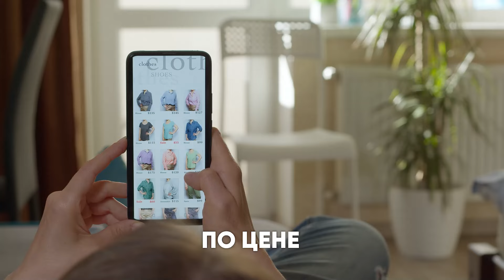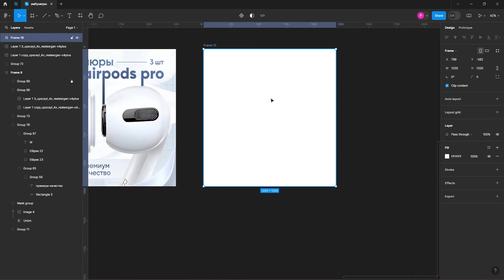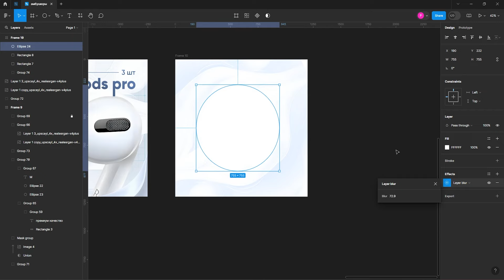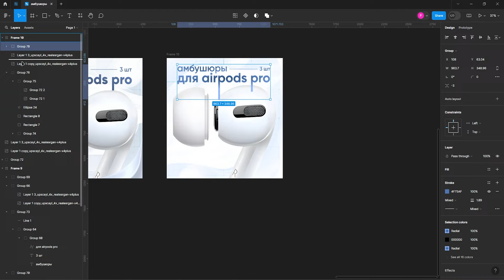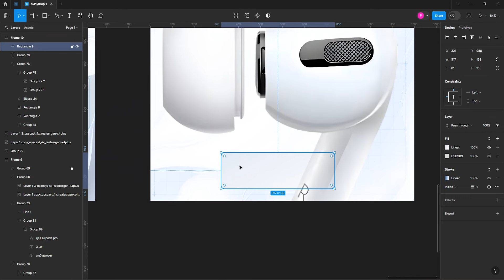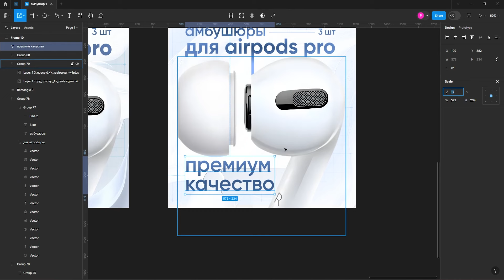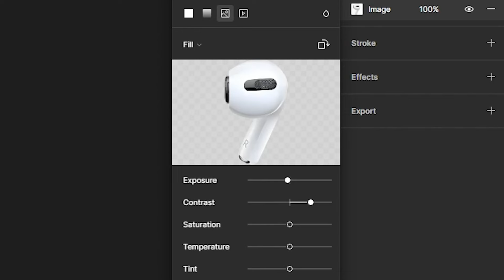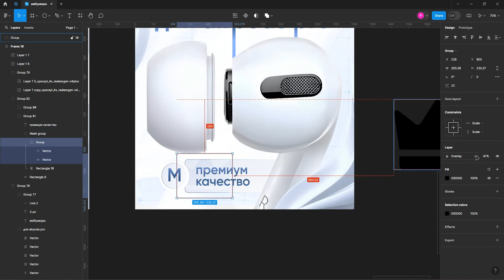Инфографика для ОЗОН БЕСПЛАТНО!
Первое впечатление имеет огромное значение, в том числе и на маркетплейсе. Покупатель выбирает твою карточку по цене, по инфографике, по фотографиям и по рейтингу. Но что можно сделать с инфографикой, чтобы увеличить свои продажи в этом видео разберем, как инфографика на них влияет, что может помочь увеличить продажи и в какой ситуации инфографика будет иметь смысл, а в какой не нужна будет вовсе

MARKET_10483729

Таймкоды:
00:00 - Введение
00:27 – Из чего состоит оформление карточки
01:51 – Как должна выглядеть инфографика
04:41 – Создание обложки в Figma